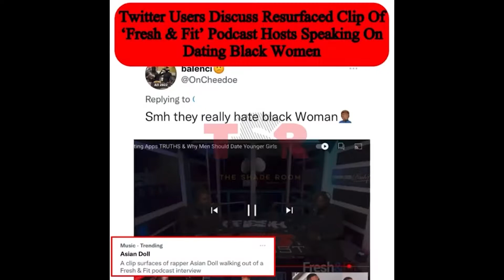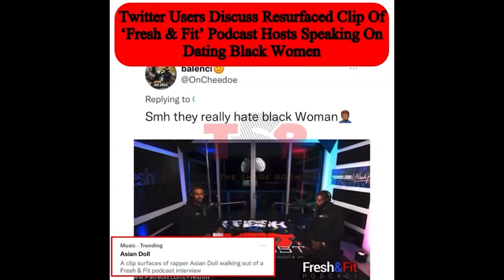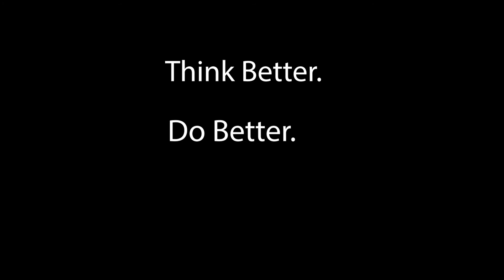When You Specifically Date Outside Your Race | I Don't Date Black Girls | Fresh and Fit Backlash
A response video to the latest Fresh and Fit backlash regarding their public "I don't date black girls" statements, and the collateral issue of their social irresponsibility and racial insensitivity. When you specifically date outside your race, it may simply be a matter of preference, but sometimes, as it seems in this case, there are deeper psychological and sociological issues at work. This is not the first time that the Fresh and Fit podcast has been at the center of controversy, as the two hosts; Fit aka Myron Gaines(real name Amrou Fudl) and Fresh aka Walter Weekes, have regularly found themselves on the receiving end of backlash as a result of their polarizing positions on male vs female intersexual dating dynamics, feminism, women in general, and black women specifically. Since it's launch in the latter part of 2020, the Fresh and Fit podcast has amassed a following of over 500-plus thousand subscribers on the YouTube platform.